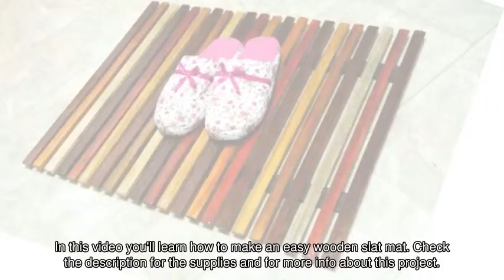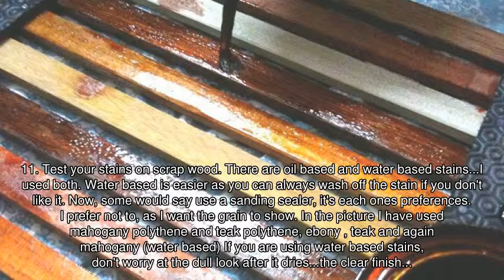Make an Easy Wooden Slat Mat - DIY Home - Guidecentral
About this DIY project:
- Title: Make an Easy Wooden Slat Mat

Supplies:
- Sheet of rubber
- Wooden slats cut to equal lengths ( mine is 20" x 1"  x 3/4")
- Wood preservative
- Wood stain ( oil or water based)
- Epoxy
- Clear polythene varnish